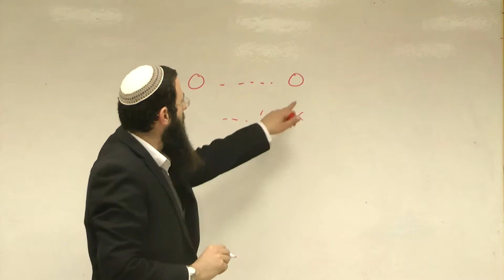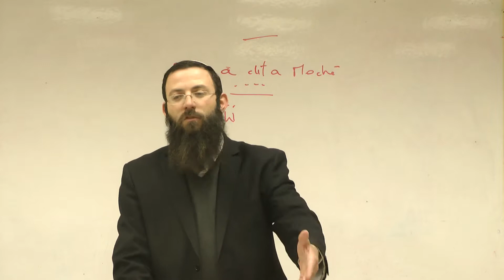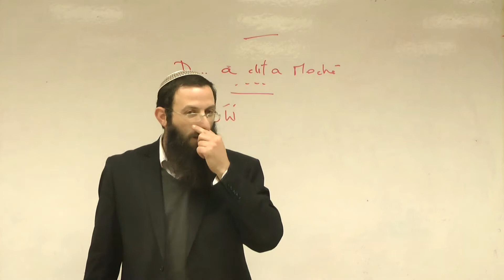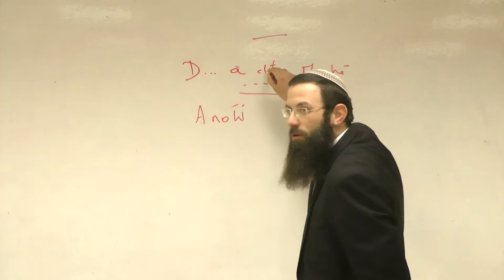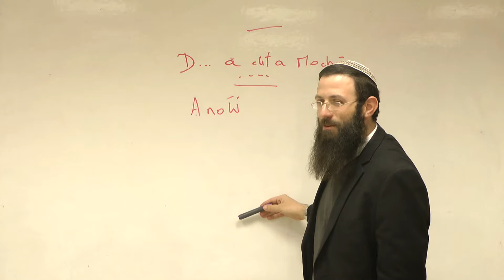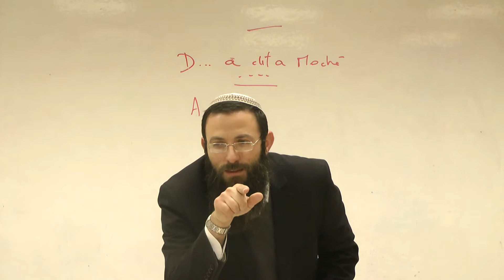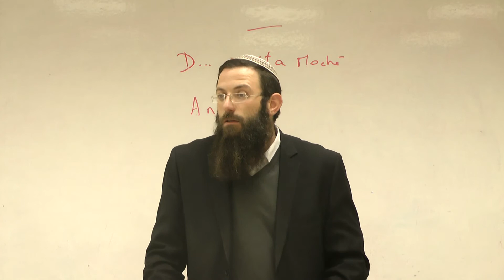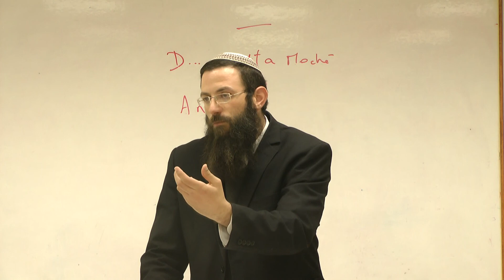Ytro - l'introduction aux dix commandements - Rav Ariel Chalom Elkouby